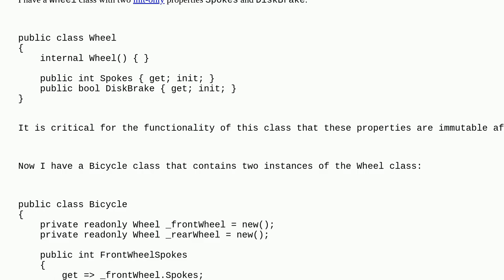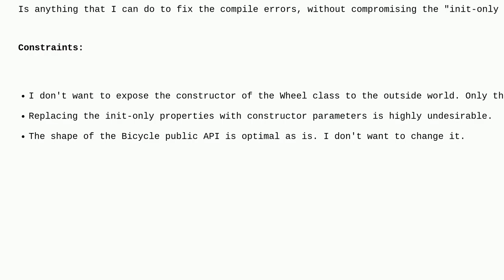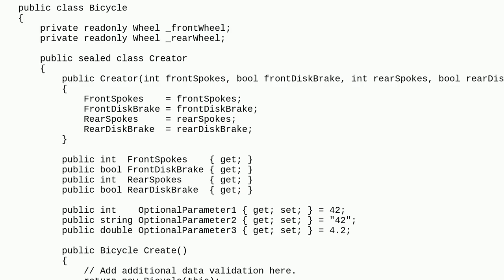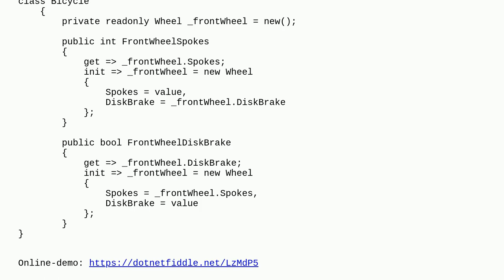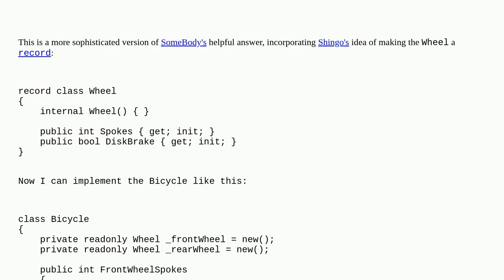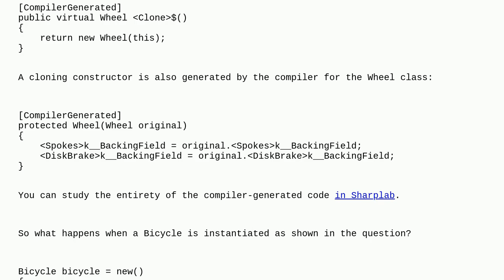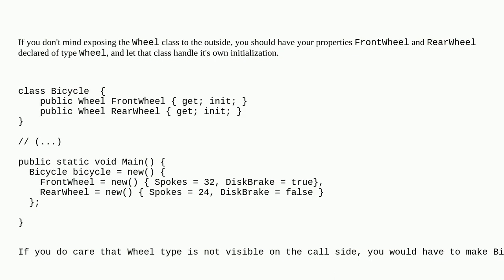How to propagate the value of an init-only property to an enclosed class?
A special thanks goes out to the community

  access-modifiers c# compiler-errors c#-9.0 properties